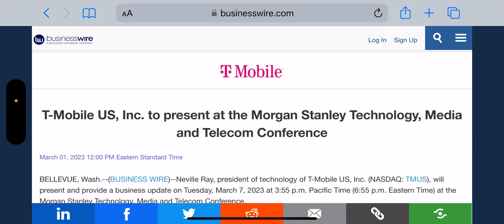T-mobile | More Updates On The Way ‼️‼️ Hopefully It’s Good ‼️‼️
Update